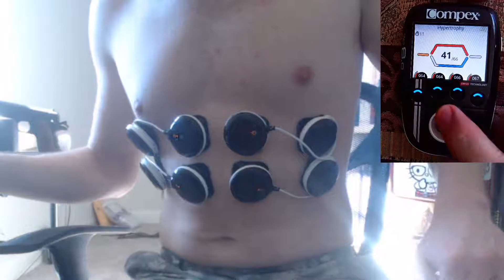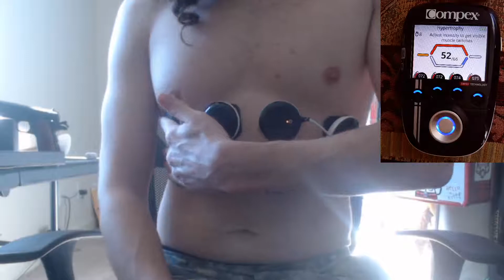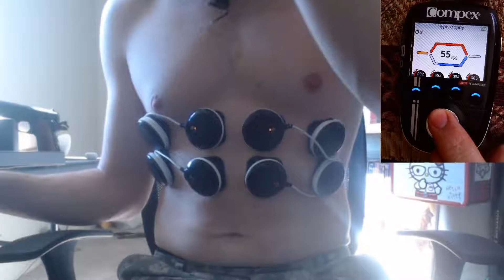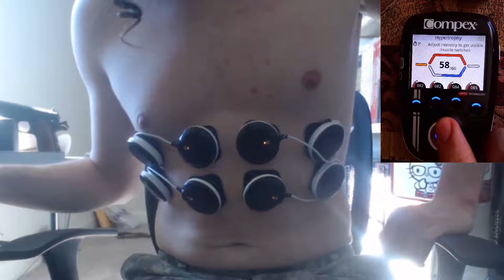Custom Upper Ab Hypertrophy Cycle with my Compex SP 8.0